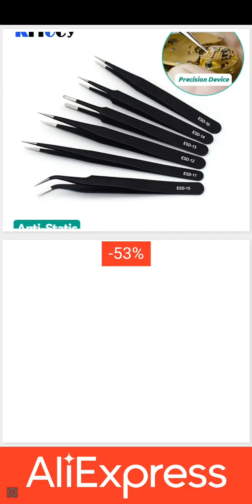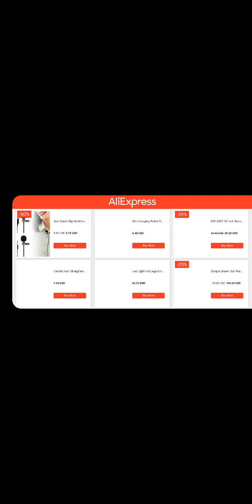evil nun collect the pieces of mask part 1 evil nun